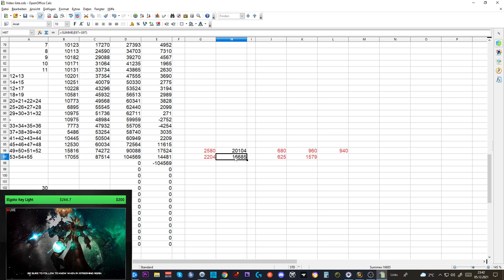Telars Goldtagebuch SL #21: 100 Mio Gold - können wir das schaffen?